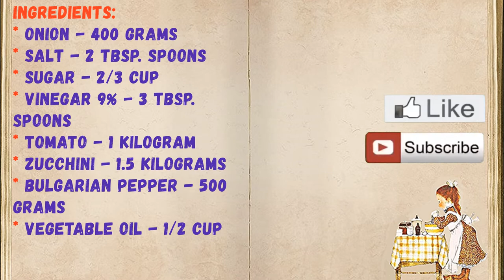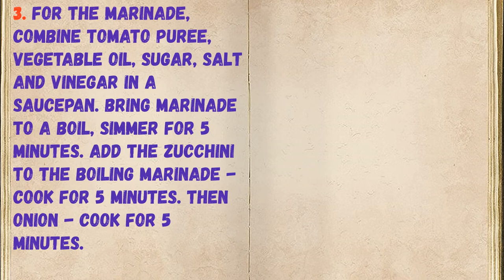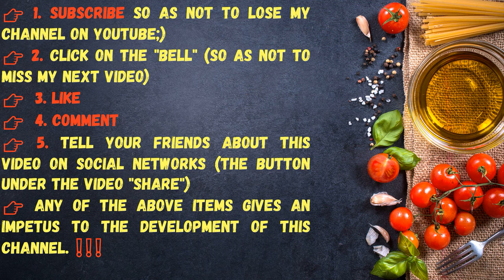Zucchini Caviar "Uncle Bens" / Book of recipes / Bon Appetit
✅ Uncle Bens Zucchini Caviar 👇

Ingredients:
* Onion - 400 Grams
* Salt - 2 Tbsp. spoons
* Sugar - 2/3 Cup
* Vinegar 9% - 3 Tbsp. spoons
* Tomato - 1 Kilogram
* Zucchini - 1.5 Kilograms
* Bulgarian pepper - 500 grams

👉 Step by step cooking 👇

1. Prepare the required ingredients. Wash the vegetables. Peel the onion, chop the pepper and remove the seeds. Cut the courgettes into cubes.

2. Cut the onion into half rings, pepper into strips. Twist the tomatoes with a meat grinder.

3. For the marinade, combine tomato puree, vegetable oil, sugar, salt and vinegar in a saucepan. Bring marinade to a boil, simmer for 5 minutes. Add the zucchini to the boiling marinade - cook for 5 minutes. Then onion - cook for 5 minutes.

4. Then turn of bell pepper - also cook for 5 minutes. Remember to stir gently.

5. Spread the hot salad in sterilized jars, tighten with clean lids. The output of the finished salad is 3.5 liters. Store in a cool and dark place.